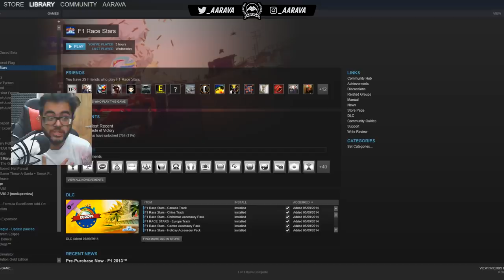STARTING A CAREER ON THE BEST F1 GAME! - The F1 2018 Game Killer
Playing the F1 2018 KILLER and best F1Career Game everrrrr!

idk, we just playin F1 Race Stars for some lulz, y u readin dis?